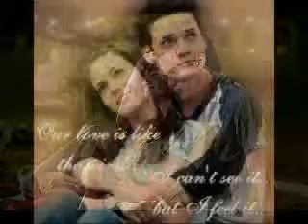Don juan Pimentas do reino!